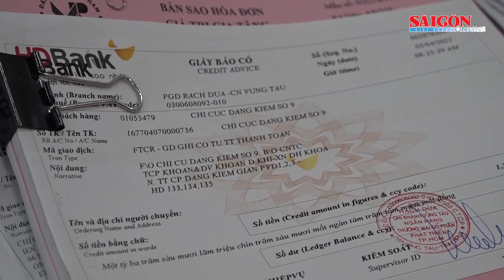Xem cụm tin: Lấy 20 tỷ đồng từ tiền trộm vàng để mở xưởng gỗ; nữ giúp việc trộm gần 3 tỷ đồng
Công an TPHCM đã khởi tố 128 bị can liên quan sai phạm ở các trung tâm đăng kiểm; Đột nhập nhiều tiệm vàng trộm gần 20 tỷ đồng để lấy tiền mua đất, mở xưởng gỗ; Bắt nữ giúp việc trộm gần 3 tỷ đồng của chủ nhà ở TP Thủ Đức.